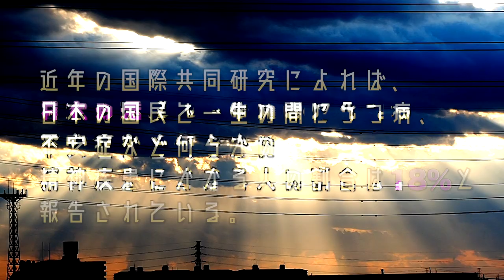動画をアップしなくなった理由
気がつけばたくさんの人に見てもらっていた動画ですが、訳あってアップできていませんでした。なんとなく再開するのもモヤモヤするので、動画を作りました。
帽子姿がキモすぎるとかそういうコメントでもいいのでください。笑

☆過去の動画☆